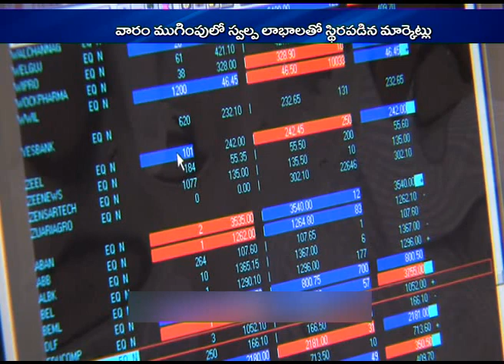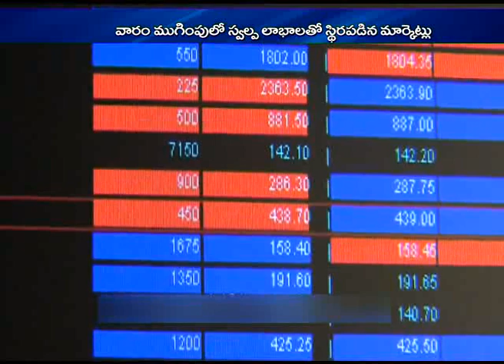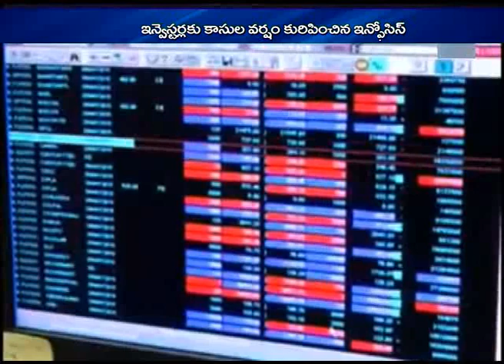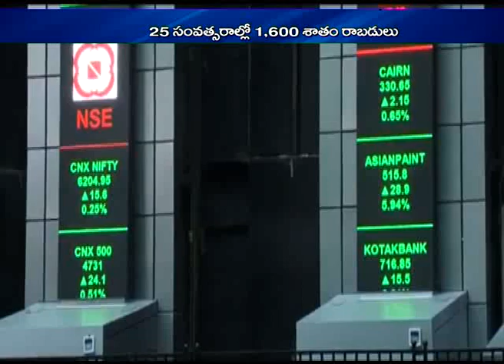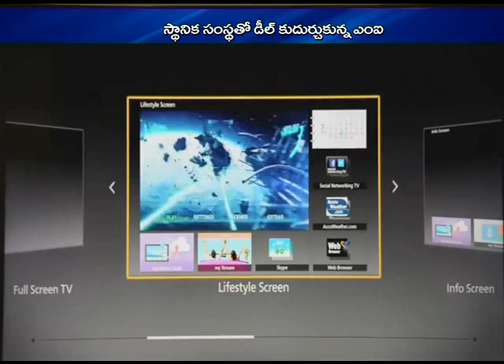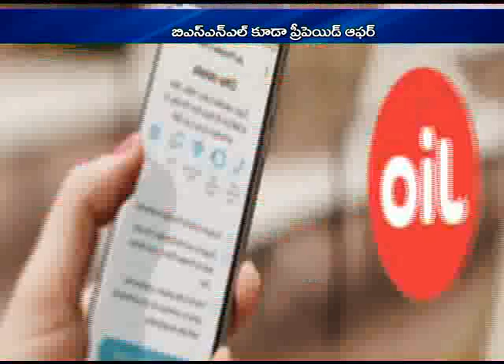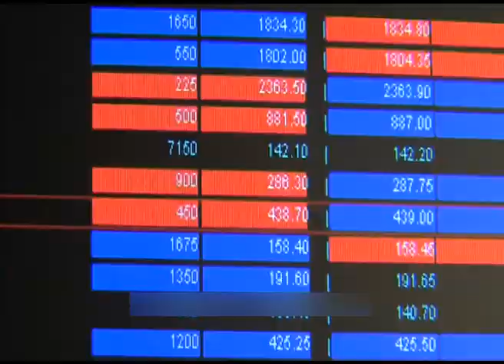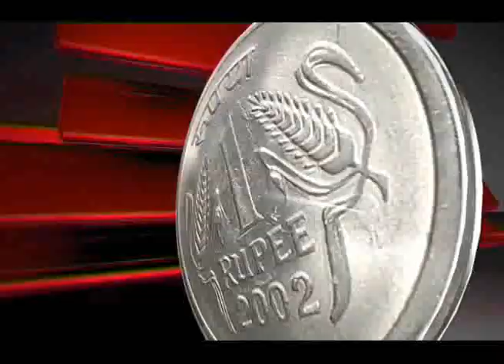16 June 2018 | Business Weekend | Tv5 Money